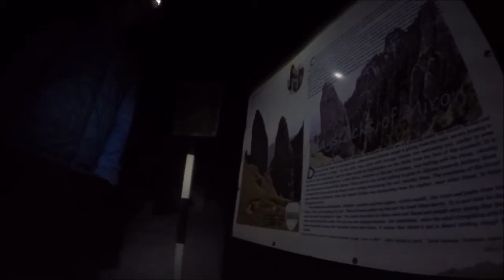Ceahlău by night 2019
O tură de noapte iarna în Ceahlău cu Cătălin, Florin și Ionuț A. Sus la cabana Dochia, vântul năpraznic ne-a împiedicat să mai avem chef de urcat pe vf.Toaca...